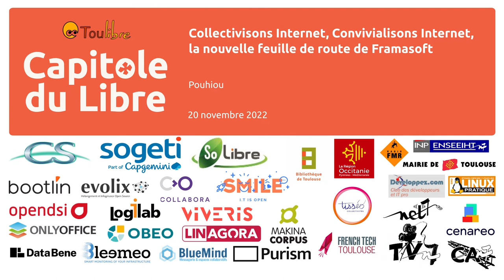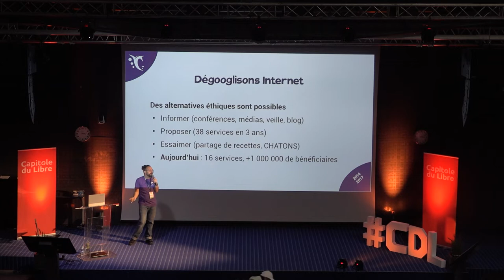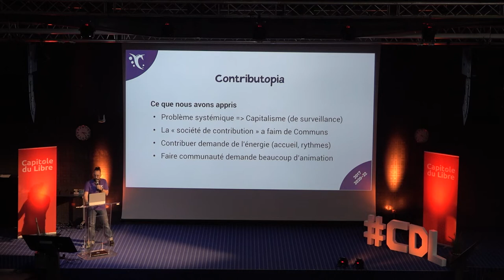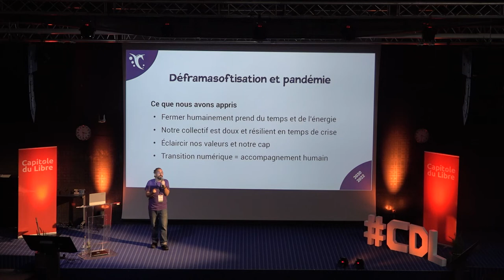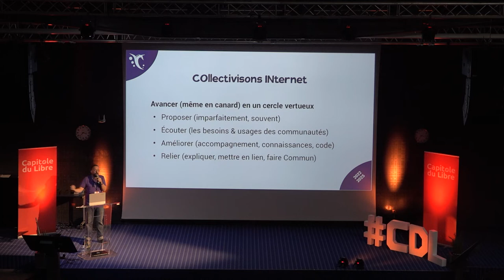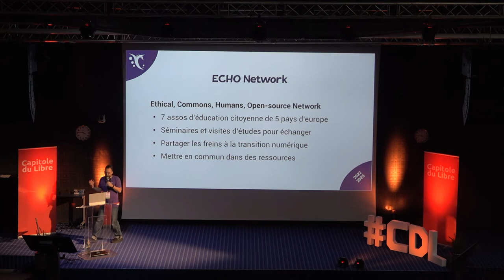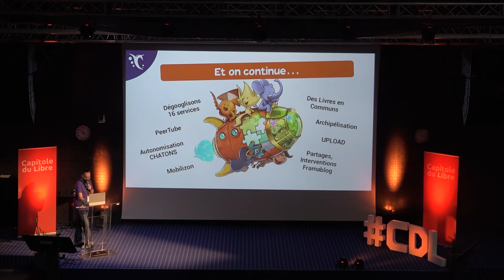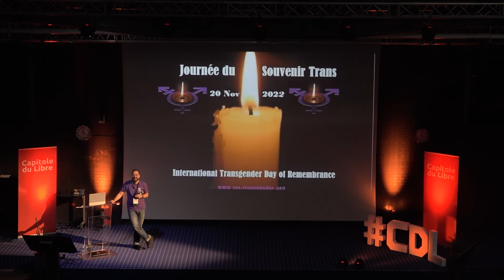Collectivisons Internet, Convivialisons Internet, la nouvelle feuille de route de Framasoft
Pouhiou

Après avoir facilité l'accès à des outils libres avec Dégooglisons Internet et avoir cheminé hors des sentiers battus du capitalisme de surveillance avec Contributopia...

Quel est le nouveau cap que se donne l'association Framasoft ?

Collectivisons Internet, Convivialisons Internet, c'est une feuille de route composée de 4 gros projets qui, sur les trois prochaines années, vont grandir et évoluer progressivement, en fonction des retours des communautés qui s'en empareront.

L'idée va être de miser sur la force des collectifs en leur proposant des outils conviviaux pour favoriser leur transition vers des pratiques numériques éthiques... Et de miser sur la convivialité de ces pratiques numériques partagées pour favoriser la capacité d'agir de ces collectifs !